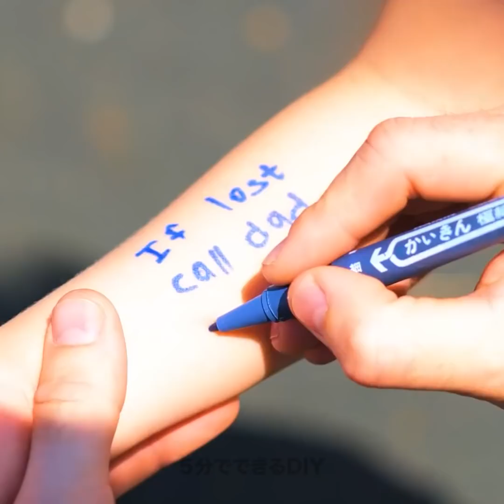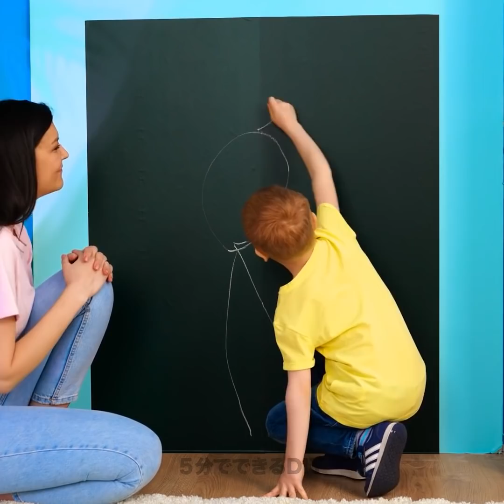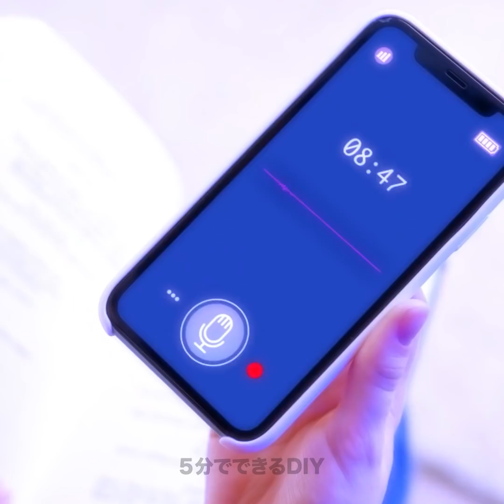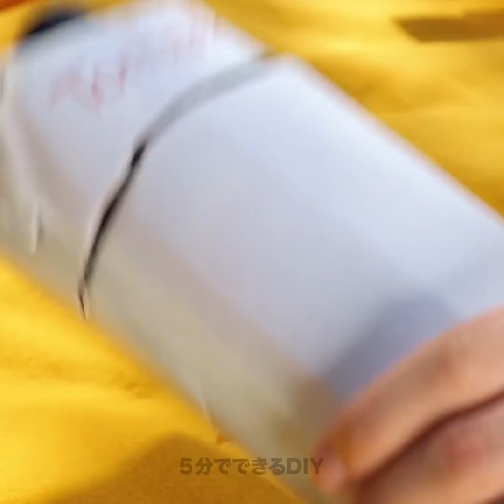クールな親になるには？！ステキな子育てのコツとトリック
クラフト好きのママさんパパさんこんにちは！
今日は色々な便利なライフハックで生活を楽にしちゃいましょう！
色々な形で子供を楽しませる方法は必見！
クラフト好きの方tには、クリエイティブなDIYアイディアを紹介します！
例えば、子供のドレスが小さすぎる時は、可愛いリュックに変身させちゃいましょう！新しいレシピを試したい時は、美味しいおやつを作っちゃいましょう！

00:20 - ヘルシーなファストフード
01:27 - お家で子供を楽しませるには
04:37 - 子供も親も楽しめる便利なガジェット
06:15 - お絵描きが好きなお子さんには